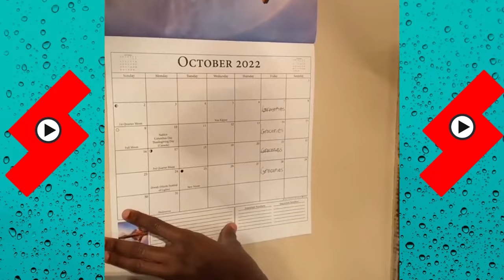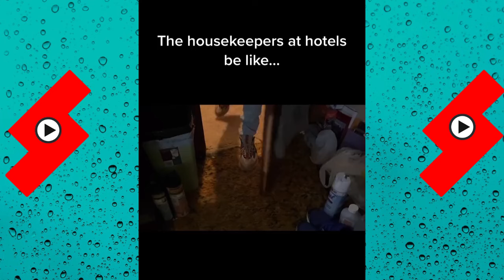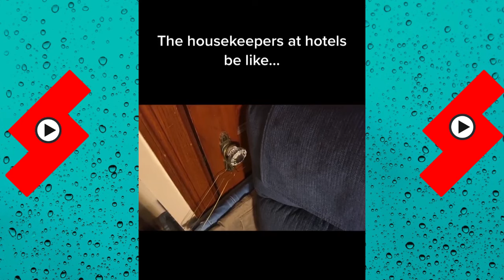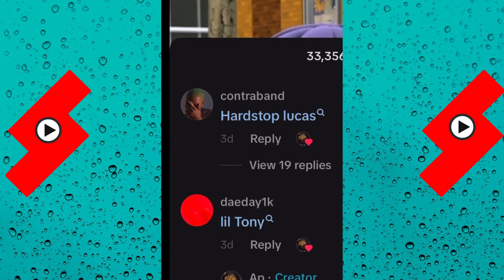The Most Viewed Videos of HARDSTOP LUCAS | Best of @Hardstoplucas 2024 | Shorts Comps